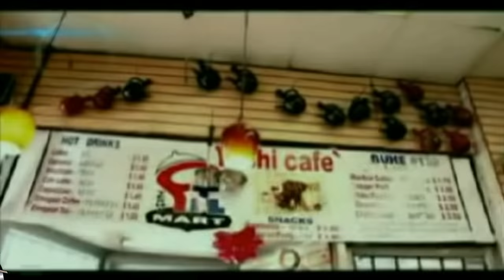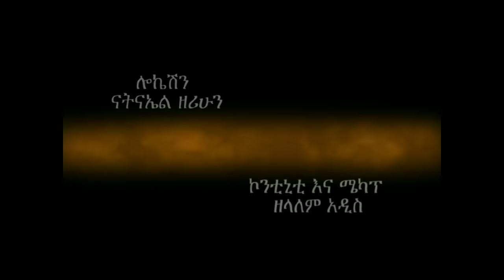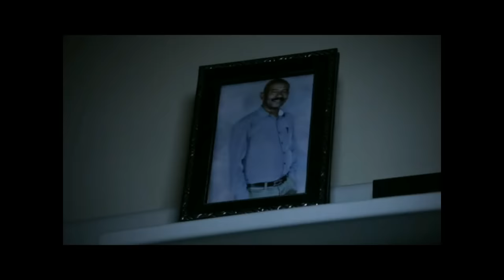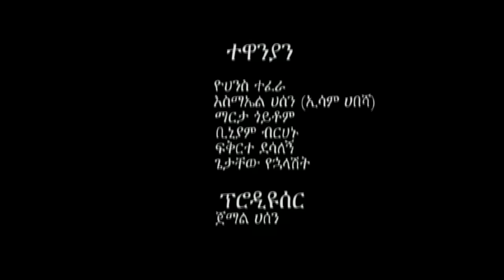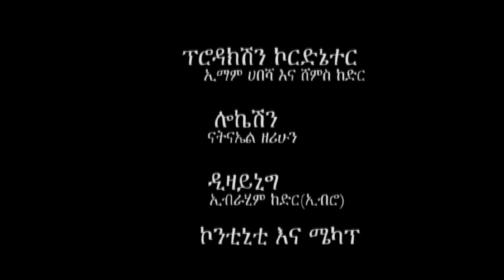Ethiopian Movie Eden - 2016 Full Movie